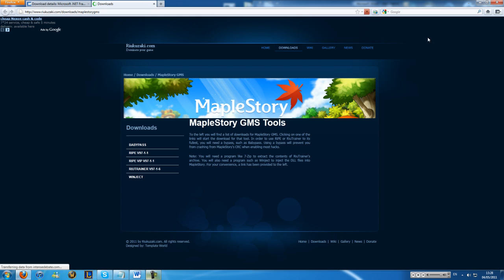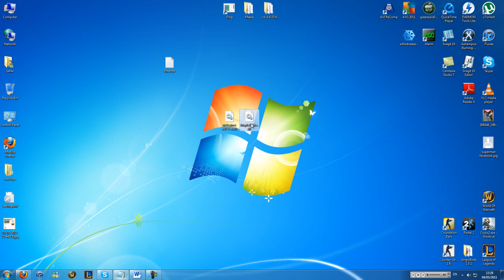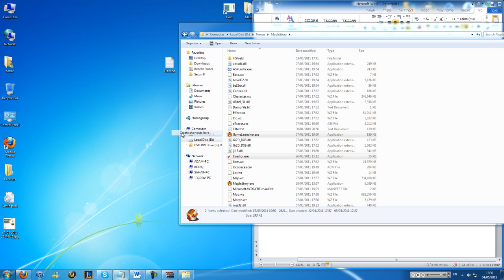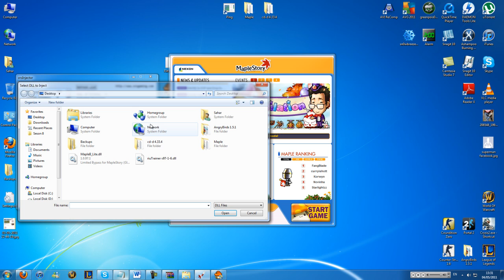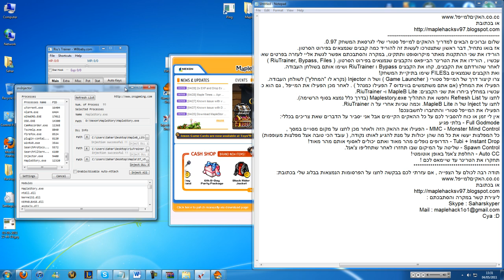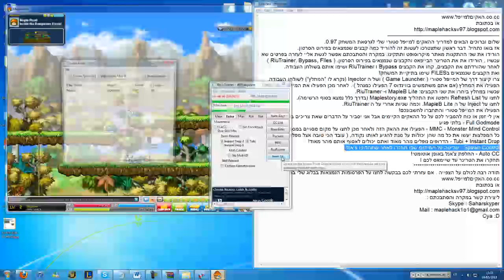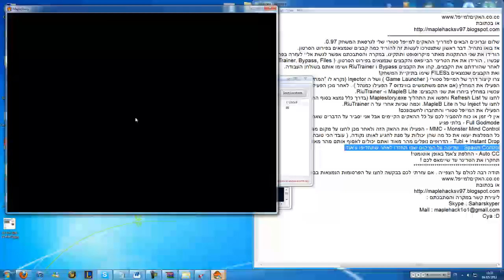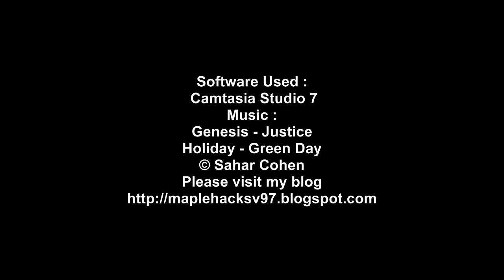האקים למייפל גירסא 97